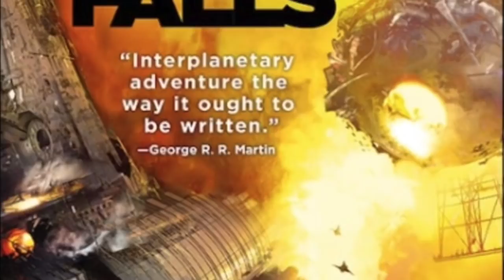The Expanse - Season 5 Episode 9 "Winnipesaukee" - Review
My review for episode 9 of Season 5 of 'The Expanse'.